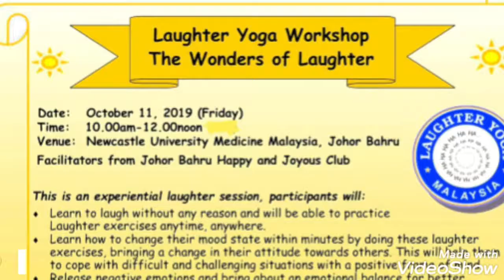Fun mini graduation @ the Wonders of Laughter workshop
11th October 2019